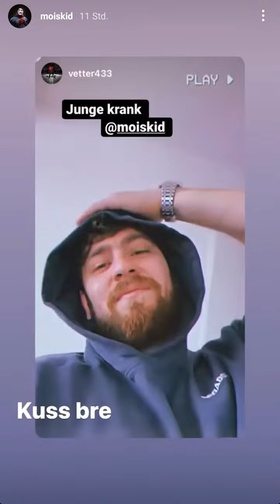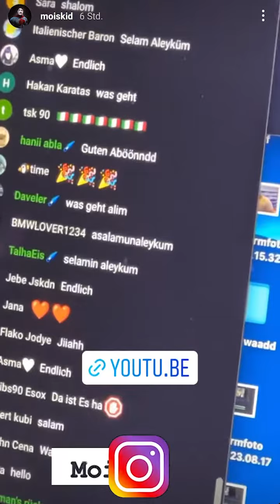Flugzeug Start 2.0 - Mois Instagram 19.10.21